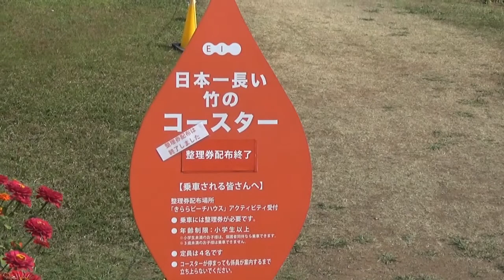山口ゆめ花博